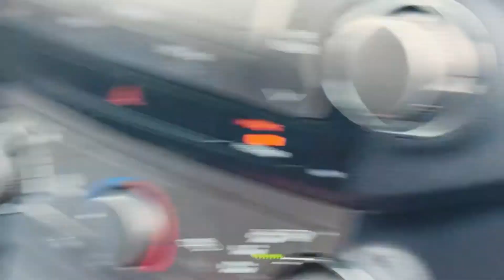Freezing lake view ||Usa Vlog|| Amazing view | Creve Coeur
Freezing lake view of Creve Coeur Lake Memorial.Today we went to Creve Coeur lake memorial which is an amazing family park for every family jenever to enjoy.